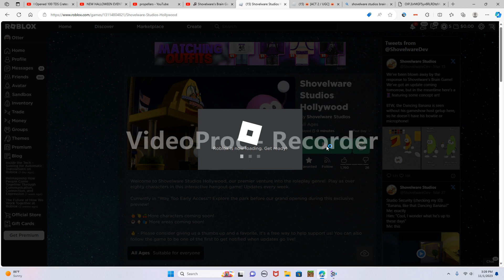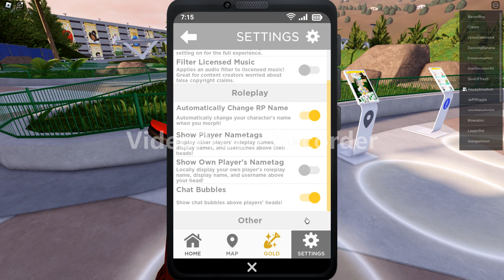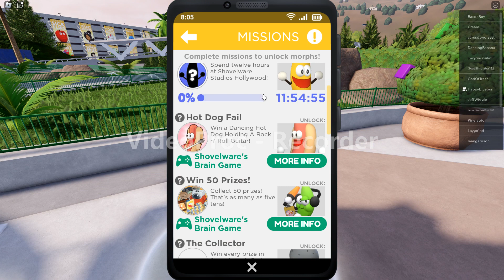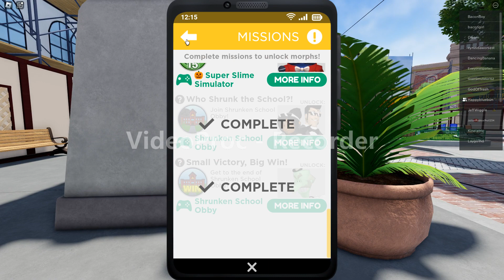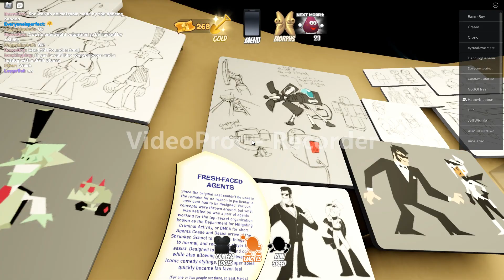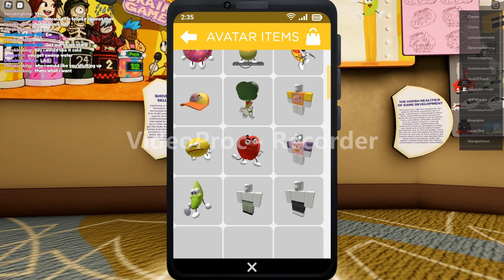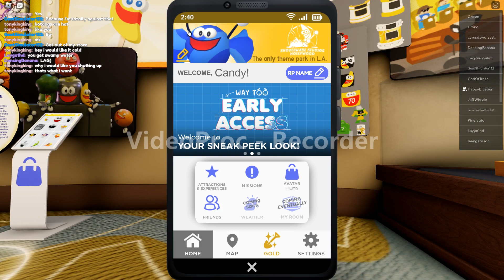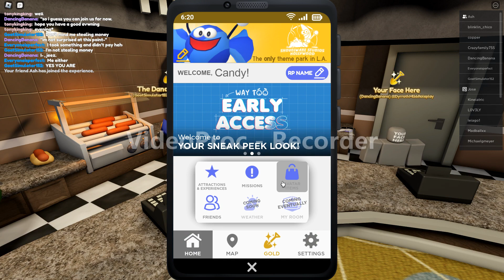Shovelware Studios Hollywood Is Out